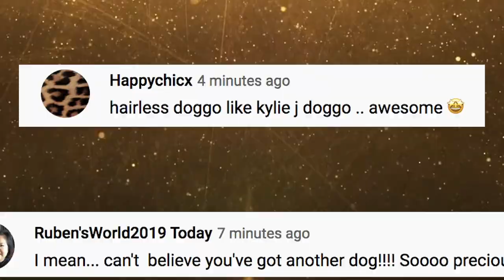Our New Bald Puppy Meets Our Dog Pack (All About the Xoloitzquintli) - April 5, 2022 | Vlog #1475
About Me:

My bio is pretty random: In short, I am a professional singer/songwriter from Toronto, Canada who moved to Manila, Philippines which sorta became my Hollywood because my first Youtube channel MIKEYBUSTOSVIDEOS grew popular due to Filipino comedy videos. Meanwhile, I'm also a big biology geek who is obsessed with ants, so I built an internationally operating ant business supported by another popular channel called ANTSCANADA, and well basically, today I travel and tour around the world doing what I love so I wanted to start this vlogging channel, in hopes to encourage you guys to follow your dreams no matter how random, by showing you what happened when I followed mine! You just never know where life will take you when you listen to the yearnings of your heart!0